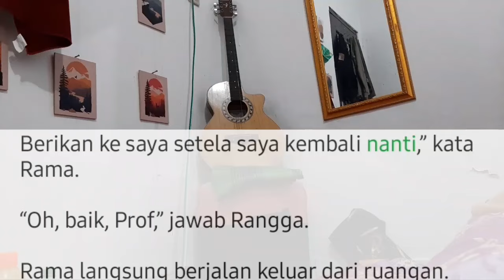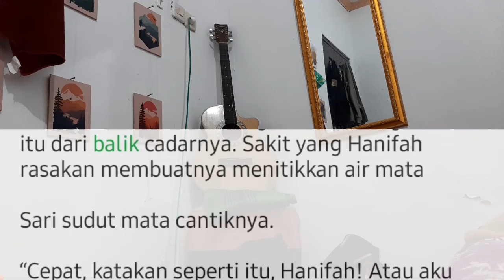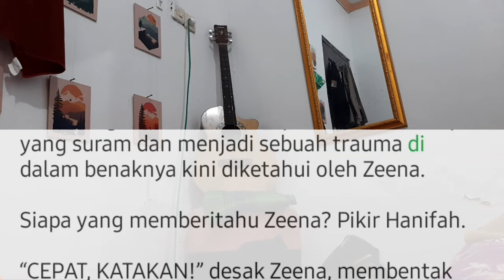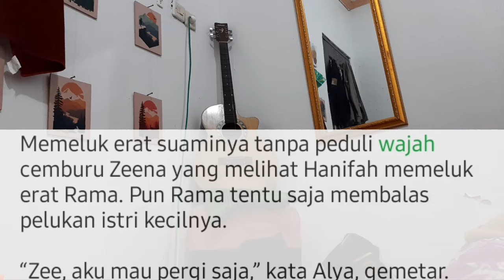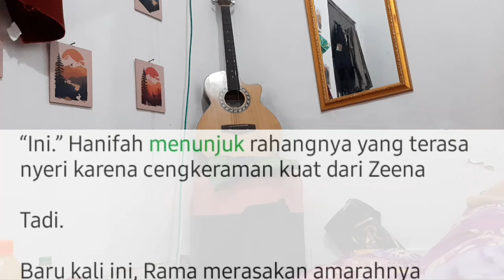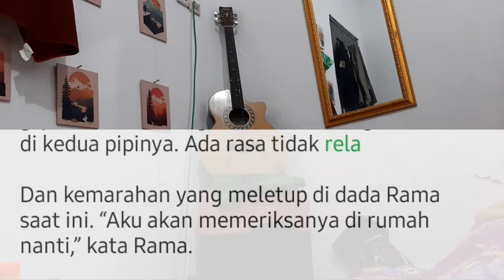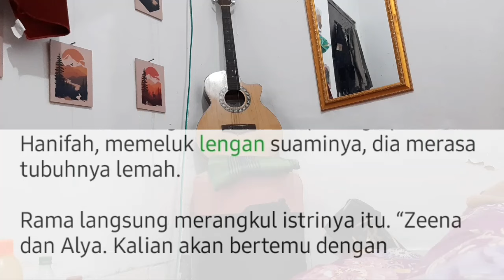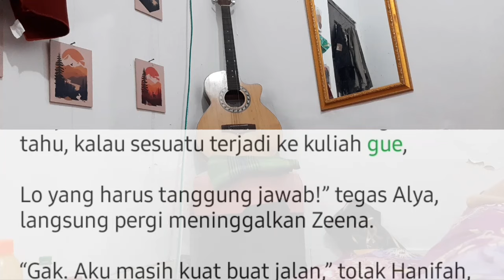Lsph Bab.124. Khanifa sudah Tidak Ting Ting !!